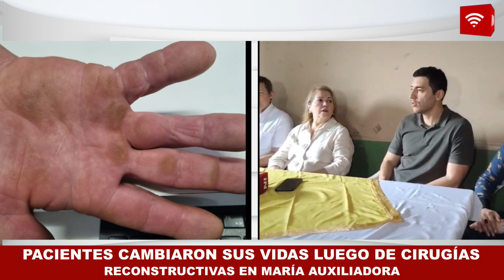PACIENTES CAMBIARON SUS VIDAS DESPUÉS DE REALIZARSE CIRUGÍAS RECONSTRUCTIVAS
59 pacientes fueron intervenidos en el marco del Programa  “Ñemyatyro Paraguay” que se desarrolló durante la semana pasada en el Hospital Distrital de Tomás Romero Pereira, destacando el éxito de la campaña en la complejidad que requirió cada cirugía.

Desde distintos puntos del Departamento llegaron personas con distintos inconvenientes que jamás fueron tratados y que en la oportunidad pudieron realizarse de manera gratuita, algunas de las cirugías que se realizaron llegaron a durar hasta 5 horas, con equipos que se iban cambiando y un total esfuerzo por parte del personal médico.

Desde el 2013, año en que se inició Ñemyatyro Paraguay, hasta la actualidad se han realizado más de 4.000 cirugías reconstructivas gratuitas de manera extramural, en hospitales y en las sedes de IPS, todas ellas llevadas a cabo en diferentes puntos del territorio nacional.

El Senador Nacional Juan Afara fue uno de los gestores más importantes en la realización de este programa que llegó nuevamente al distrito de María Auxiliadora y pretende cada año seguir ampliándose de manera a llegar a la mayor cantidad posible de personas.